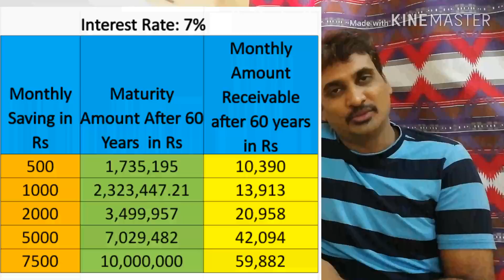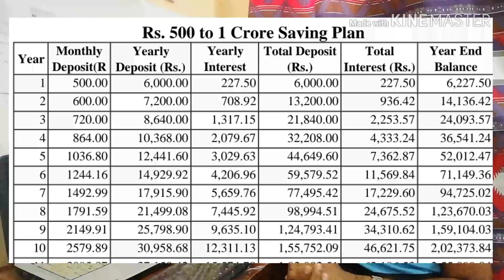6. சுலபமாக 1 கோடி பணம் சேர்ப்பது எப்படி ?| How to Save Money? | Money Market Millionaire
சுலபமாக  1 கோடி பணம் சேர்ப்பது  எப்படி ?| How to Save Money? | Money Market Millionaire | Tamil
1. Detailed Chart  for savingb  Rs.500 to 1 Crore